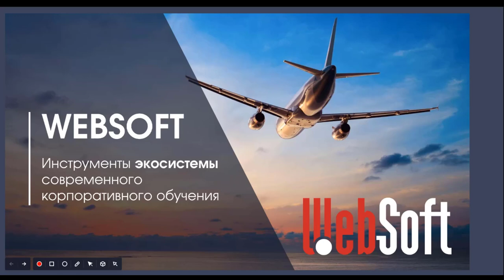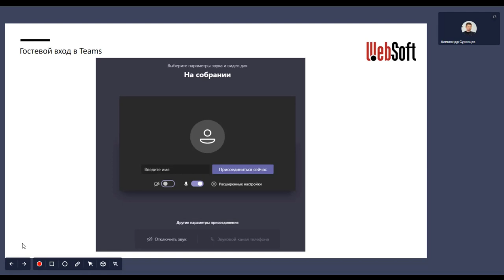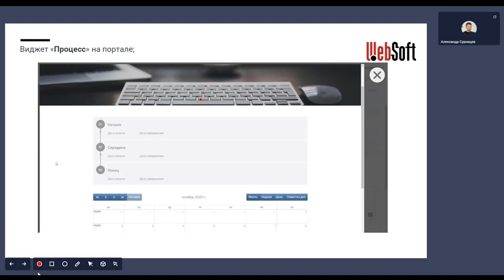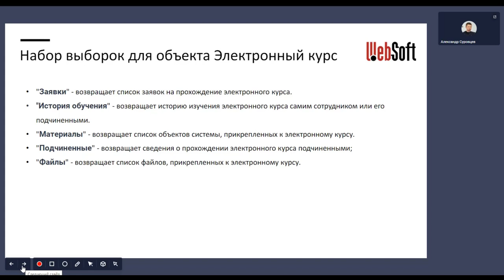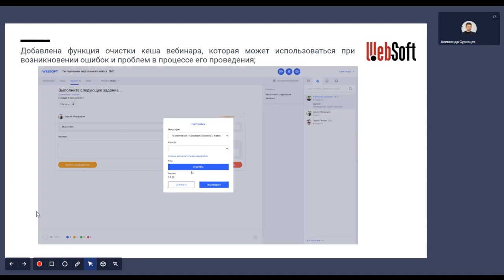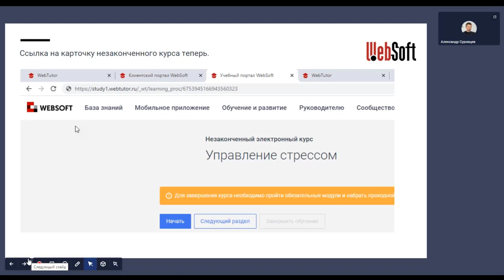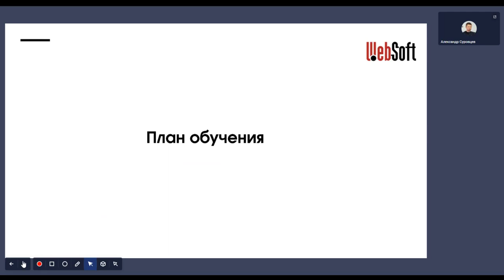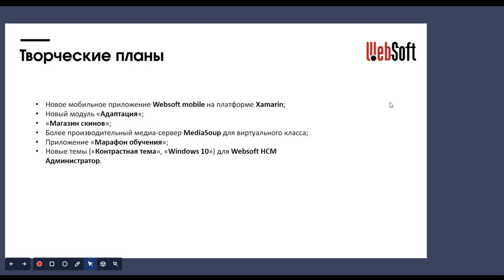Новинки релиза 3 го квартала Websoft HCM